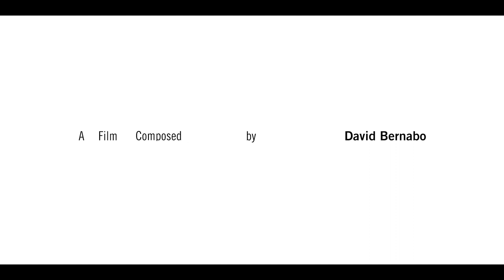Point of Beginning: In the Studio with Zoë Welsh (Official Trailer)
The documentary film Point of Beginning documents the studio practice of artist Zoë Welsh.

Framed around the creation of a large painting--the 86”x64” painting “Red River”--the film shows Welsh working on a variety of pieces, using a variety of materials like paper and combination paint + primer to achieve stunning results. Known for boldly-colored mixed-media paintings that inhabit a space between abstraction and figurative landscapes, Welsh, in a series of voice-over interviews, discusses how memory, abstraction, pregnancy, and the intrusion (or lack thereof) of the camera impact her art.

Point of Beginning is directed by artist and musician David Bernabo, who also composed and performed the film’s score on upright bass and pitched metals. The film is produced by Pittsburgh record label Ongoing Box and Bright Archives.